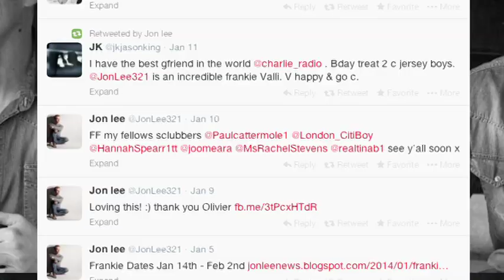The Vault Meets Jon Lee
@stefaniefaleo Chats to former S Club 7 star Jon Lee about life in the band, taking over the West End stage, his new solo album and the question we have all been asking for years... when will S Club make a comeback?? Fine out now!